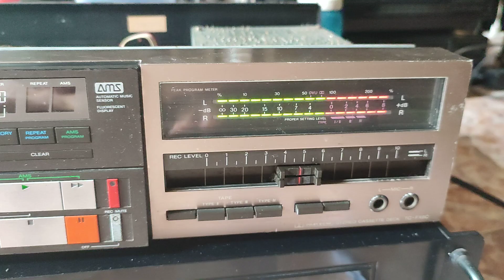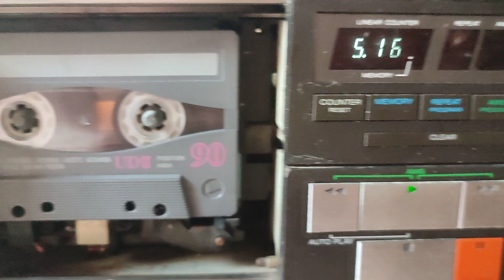0858490677. Deck Cassette Sony nội địa, điện 100v